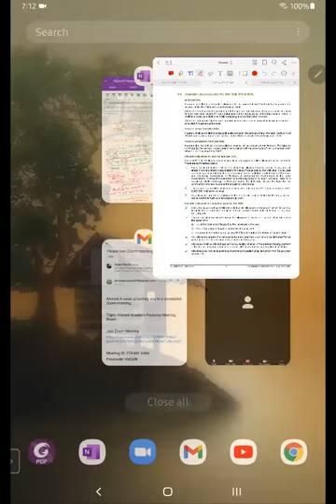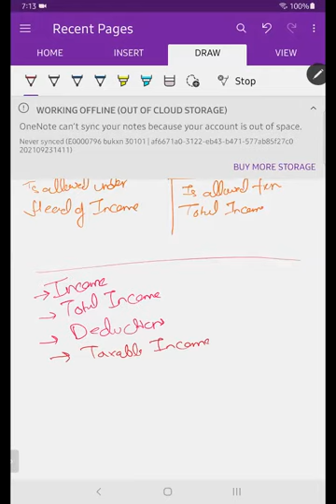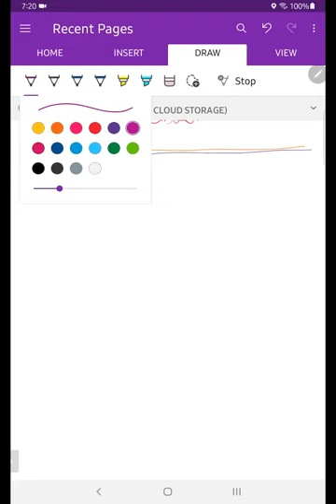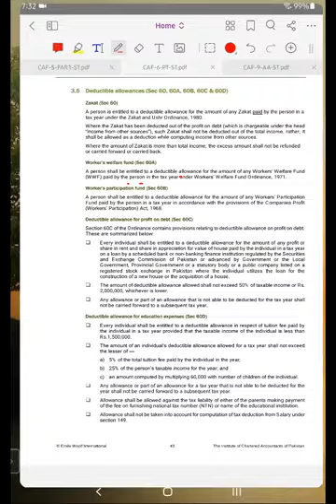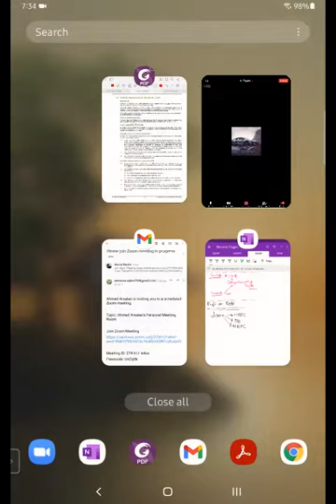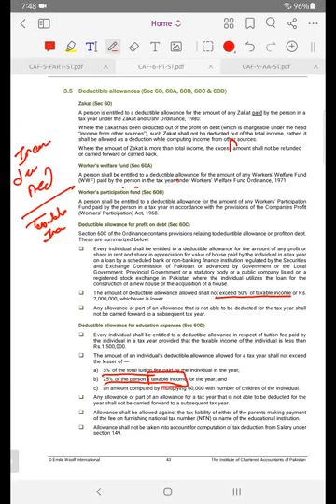CAF-02 - Taxation Practices - Chapter no 4 | Different Deductible Allowances - Lecture # 4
Topics we have concluded are:
What are deductible Allowances?
Different types of deductible allowances?
Zakat Sec 60
WWF Sec 60A
WWPF Sec 60B
Profit on Debt Sec 60C
Educational Expenses Sec 60D